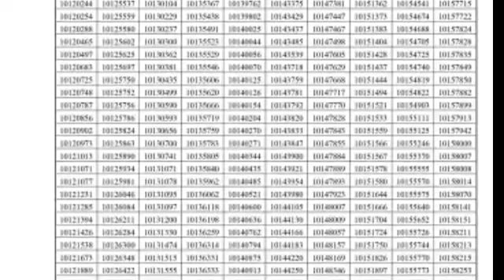hrtc conductor result 2023 out - एचआरटीसी कंडक्टर रिजल्ट घोषित - cut off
hrtc conductor result 2023 kab aayega
HRTC Conductor cut off 2023 - एचआरटीसी कंडक्टर की कट ऑफ क्या रहेगी - HRTC conductor result 2023
Forest guard bharti hp 2023
Hrtc conductor result 2024
NTT भर्ती शुरू, NTT Bharti new update, hp breaking news today SMC Bharti, mtw Bharti news Himachal News Today - hpssc news
1st cabinet of sukhwinder Singh Sukhu
 NTT, para cook and helper, pump operator, fitter Bharti update

Himachal News Today | 01 | hp news today | Himachal School news | hp NTT latest news update

JOA it 817 latest news
JOA 817

Hp ops news today, ops news , ops himachal
himachal school news
Sukhwinder Singh Sukhu new update
Outsource policy - NTT update - ops - old pension scheme - JBT - NTT news today

himachal school news today cabinet meeting

Himachal News Today| 15 August | himachal school news | hp news today | hpu latest update

NTT teachers Bharti 2022
NTT Bharti 2022
NTT recruitment 2022

MTW - multi task worker bharti update

Himachal News | himachal school news | himachal news today | | himachal school opening news

Hp NTT latest news - NTT update today

himachal latest school news
himachal school latest news
hpu shimla

Himachal Pradesh college, school, corona, private bus, school bus, news, news, weather, new Cm jairashimlanewstoday
Himachal Hrtc Peace Meal Workers
Himachal Vidhansabha
Virender Kanwar himachal
Cm Jairam Thakur Announcement
Weather Himachal
himachal pradesh sikshak mahasangh chunav
Una, Sirmaur,  Kinnaur, Himachal Pradesh,
Kasauli,  Parwanoo, Lahaul & Spiti, Bilaspur,
Kullu, Nalagarh, una, chamba news, kullu, Today Top 10 news himachal , chamba news , una himachal, Sirmaur news ,